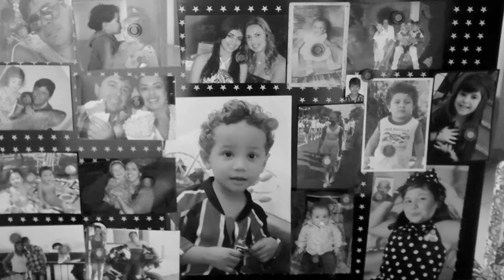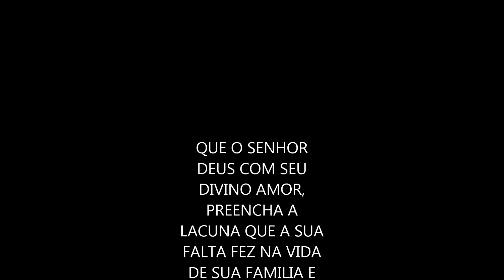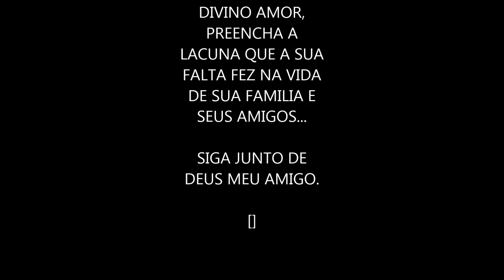Homenagem ao Motociclista Luiz Cabral 14 de março 2015 mp4 2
Nosso grande amigo e irmão partiu na data de hoje em um trágico acidente, rumo aos céus.. Vai com DEUS meu amigo.. que JESUS esteja de braços abertos a sua espera. que que nós que ficamos juntamente com sua familia possamos com o tempo ir superando a dor sem limites da lacuna que sua partida deixou...